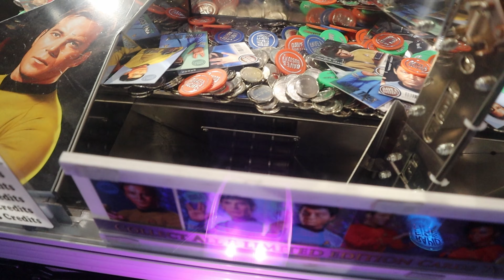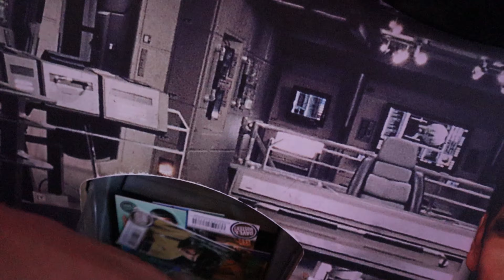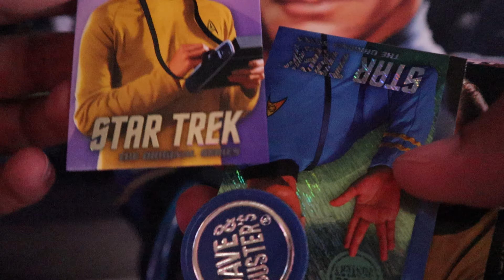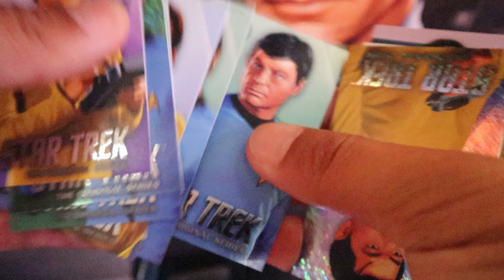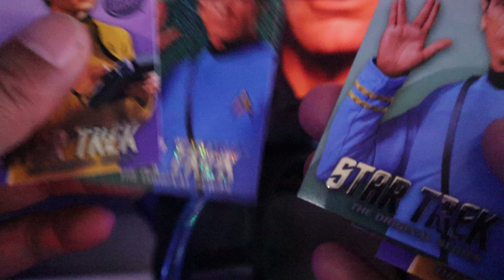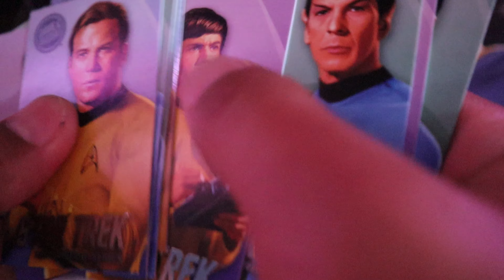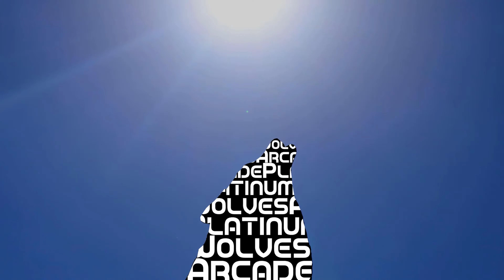The hunt for Sulu has begun on the Star Trek Coin Pusher!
I only need Sulu cards to complete a few sets and now I am on the hunt for sulu! And it begins now!!

When we reach 200 I'll do the give away for the 100 & 200 subscriber mark with some gift cards to 2 winners!

Never miss one of our weekly videos about arcade gaming and coin pusher videos.